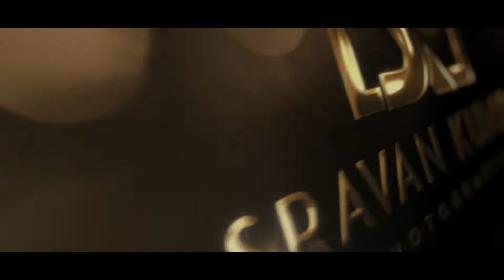aishwarya saree ceremany.....